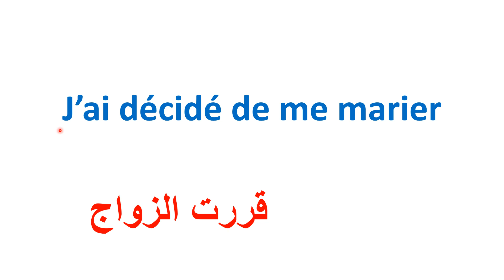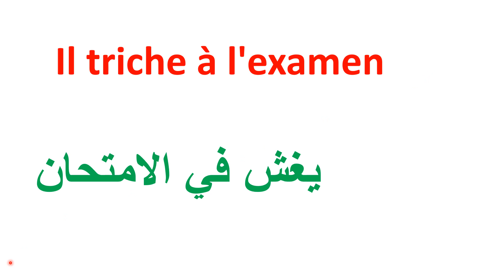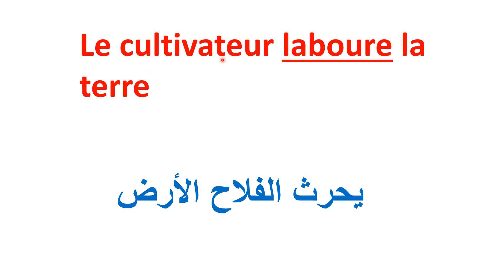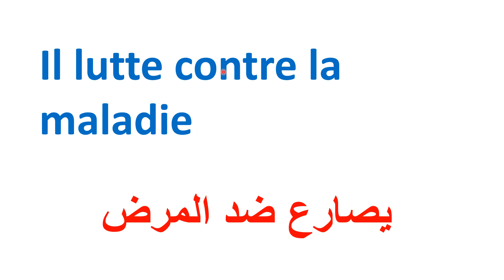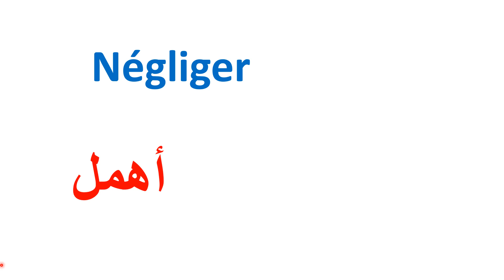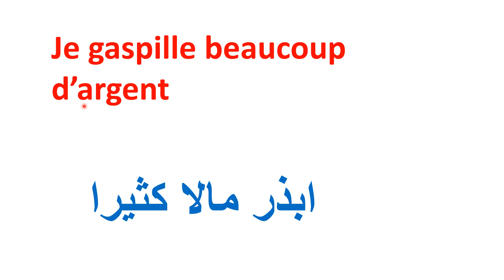تعليم اللغة الفرنسية للمبتدئين باحذث الطرق البيداغوجية.كيف اتعلم الافعال في الفرنسية